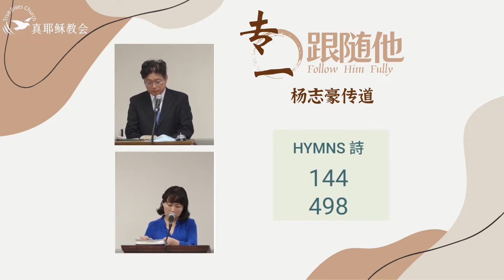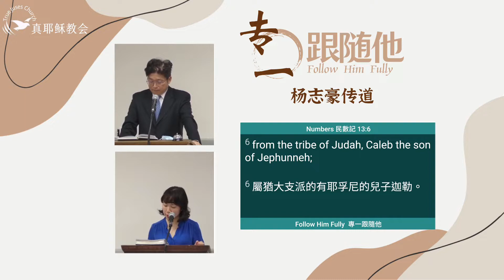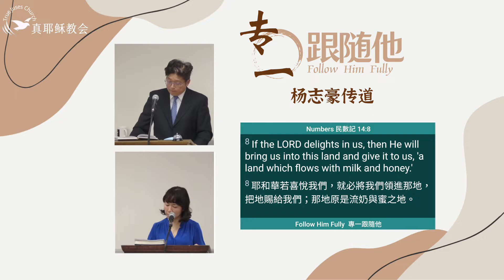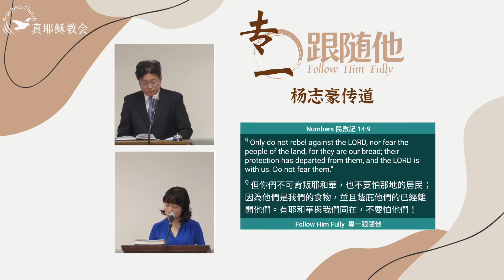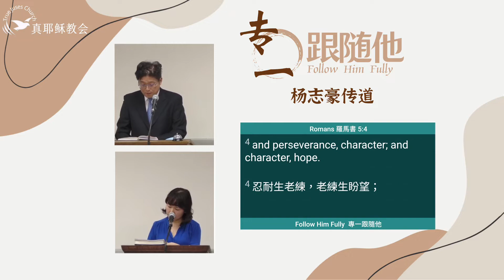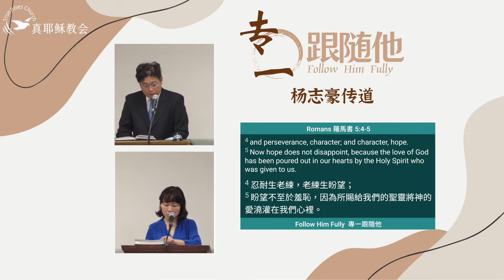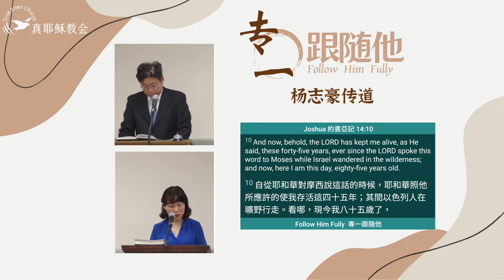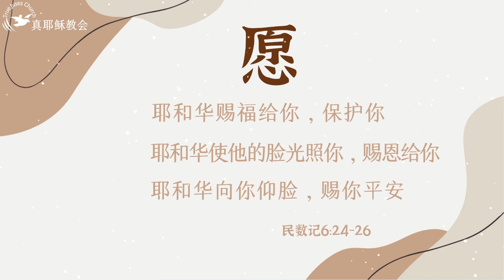專一跟隨他Follow Him Fully(中英)楊志豪傳道